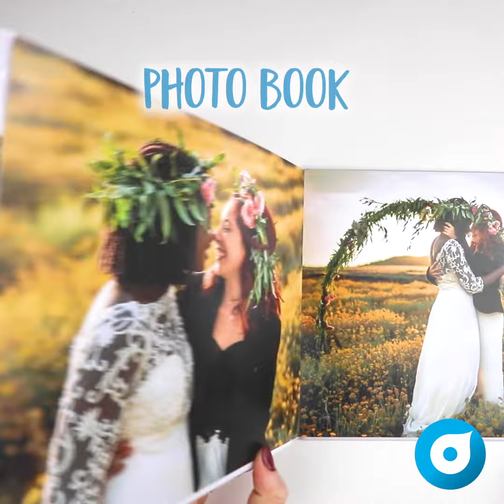Create a magnetic photo wall with your favourite photos - Smartphoto - One minute craft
This magnetic photo wall is perfect for those of you who like to update and change the look of a room whenever you feel like it.

A magnetic photo wall is a perfect way for you to enjoy and cherish your memories in a fun and stylish way. All you need is magnetic paint, photo magnets with the pictures you cherish the most and your own creativity!

▹ Magnetic paint
▹ Paint brush and masking tape
▹ Photo magnets

To see the full range of Smartphoto photo magnets

♡ Smartphoto.co.uk We help you to create beautiful objects with your photos! ♡